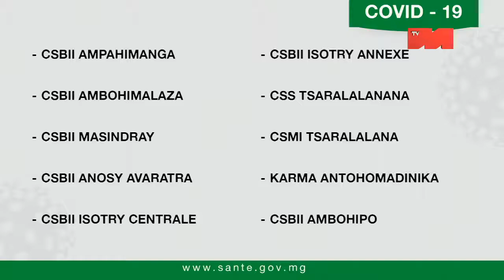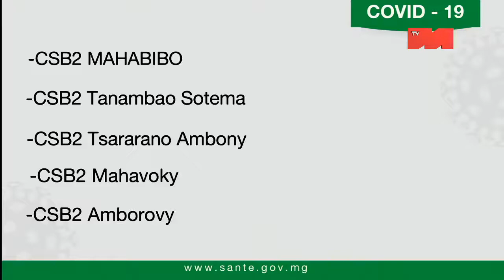DIRECT CCO DU 16 04 2021